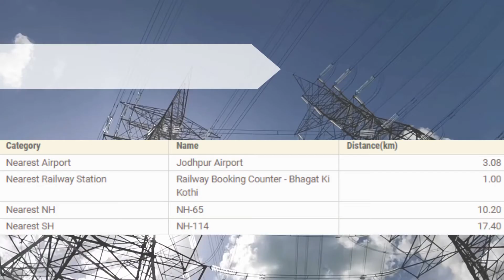Riico Bhagat Ki Kothi Industrial Area, Jodhpur | Warehouse in Jodhpur - IndustrialPlot.com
Hello friends today we have come up with details of RIICO Industrial area Bhagat Ki Kothi at Jodhpur.
This RIICO industrial plotting in Jodhpur district is situated at Bhagat Ki Kothi, called as RIICO Bhagat Ki Kothi industrial area. BHAGAT KI KOTHI, Jodhpur is situated at NH 62 on new pali road, making it very attractive Industrial and commercial location. Bhagat Ki Kothi is 3 km from Jodhpur, 80 km from pachpadra, and 360 km from Jaipur.
Central government is developing Jodhpur-Pali industrial cluster known as marwar odhyogic cluster in 15000 hectare acre in between jodhpur and Pali, making it very attractive industrial investment opportunity.
Bhagat Ki Kothi industrial area is situated at Bhagat Ki Kothi locality of Jodhpur. Bhagat ki kothi is famous railway station. Major industries in Bhagat Ki Kothi industrial areas are from Handicraft, plastic industry, Paint industry, iron, food products. Bhagat Ki Kothi Industrial area is very good industrial area of Jodhpur, situated at very prime location, making it very attractive due to its location as it is located on between the city.
RIICO industrial area Bhagat Ki Kothi total plotting area is 3.20 acres. This RIICO Jodhpur plot in industrial area Bhagat Ki Kothi are best suitable for industrial manufacturing companies. This industrial area in Jodhpur has total 12 RIICO industrial plots. Location of Bhagat Ki Kothi industrial area is very good.
You can apply for RIICO plot in Bhagat Ki Kothi industrial area, through RIICO auction website.
Jodhpur is 2nd largest populus district of Rajasthan, and it has good connectivity with delhi and Jaipur. Major industries in Jodhpur are non metallic minerals, handicraft, furniture industry, iron based industry, hotel and tourism industries, packaging industry, guar gum industry, food-based industry, chemical, fmcg and many more. Currently Bhagat Ki Kothi industrial area main road part is converted in commercial segment, and here we can find lots of godown for lease or rent at Bhagat Ki Kothi industrial area.
BHAGAT KI KOTHI Jodhpur is in high demand for warehouse in Bhagat Ki Kothi and industrial shed in Bhagat Ki Kothi.
Get more details about this RIICO industrial area on RIICO website. There are lots of industrial plot for rent in Bhagat Ki Kothi industrial area, Jodhpur as well as big industrial land for sale in Bhagat Ki Kothi, Jodhpur. One can find lots of running factory on rent and closed factory for sale in Jodhpur on IndustrialPlot.com.
Visit IndustrialPlot.com for all your industrial and commercial property need in Jodhpur.
For all your industrial real estate requirements kindly visit IndustrialPlot.com

List of Industries in Bhagat Ki Kothi Industrial area